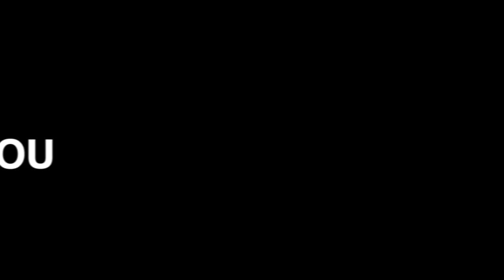Thank You from Our Students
The American Indian College Fund scholarship recipients would like to personally thank you for your support this year.